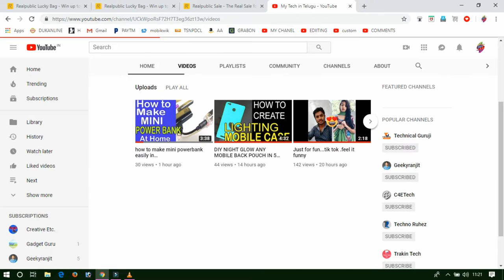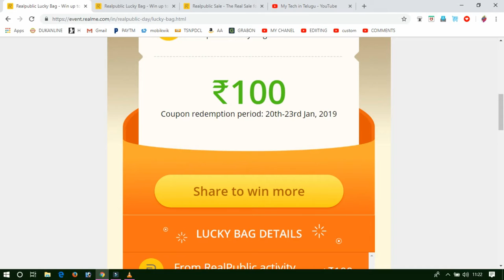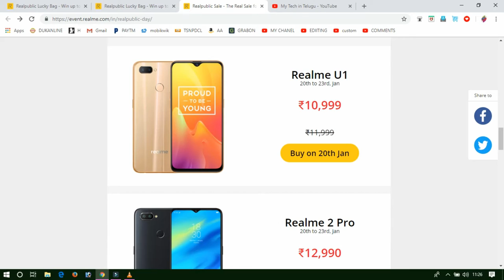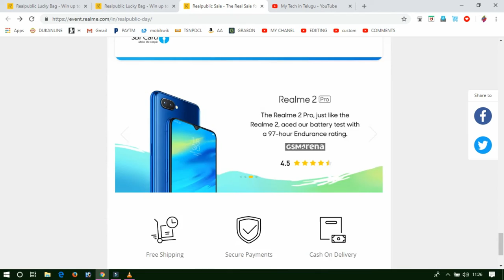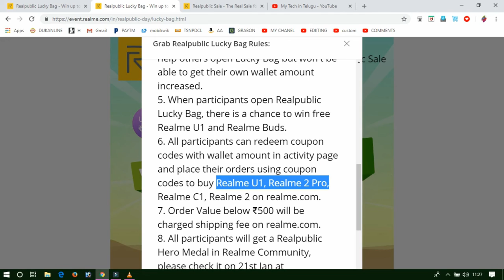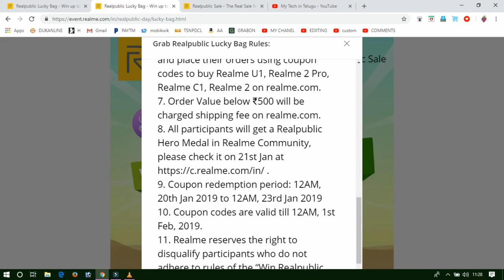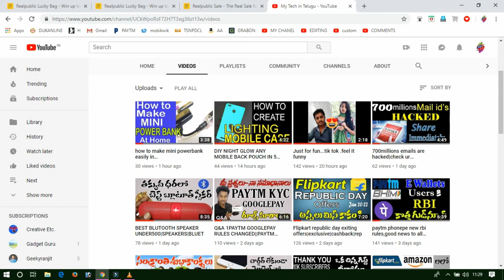real me REPUBLIC DAY offers dont miss it|realme|mobiles|mobileoffers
hai frnds here is the offers by real me mobiles

offers applicable on realme2 realme u1 realme 2pro  realme c1

best bluetooth speaker under500
best bluetooth speaker under 1000

REFFERAL CODE:nampedawd